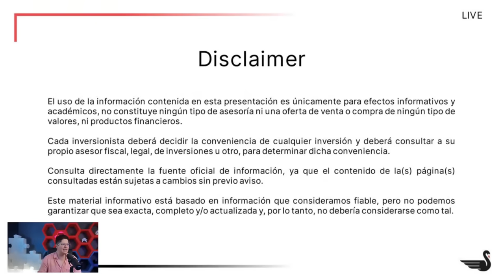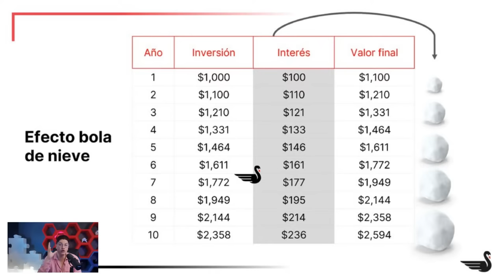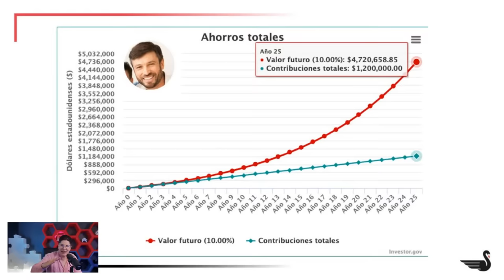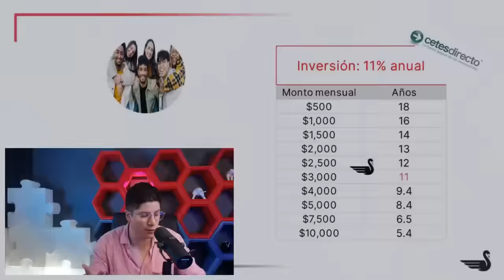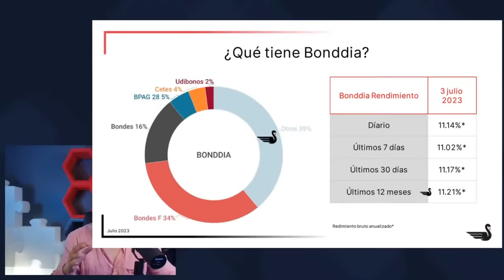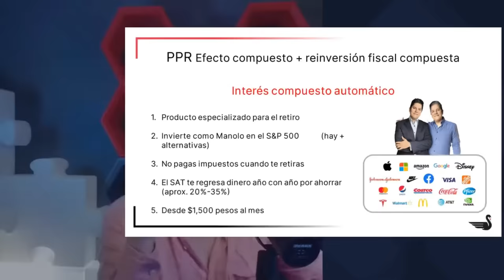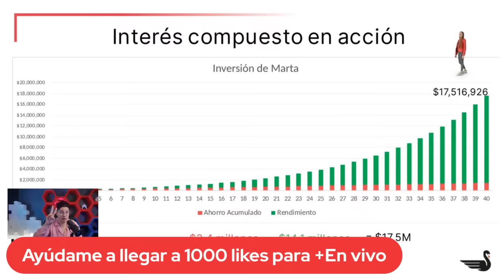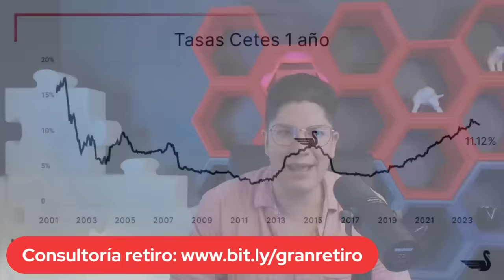¿CETES Directo genera Interés Compuesto? ¿Cómo MAXIMIZARLO?🔥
¿Cómo funciona el interés compuesto en CETES Directo? Tutorial paso a paso

⏲️ Programa una ASESORÍA GRATUITA para seguros con el equipo de EL LAGO DE LOS BUSINESS

Exploramos las razones detrás de la disminución del valor del dólar en comparación con el peso ¿Es momento de comprar dólares? ¿Deberías cambiar tus estrategias de inversión?

1- Únete al Grupo de Face: INVERSIONISTAS LAGO DE LOS BUSINESS
2- Tips Diarios en el Instagram @ellagodelosbusiness